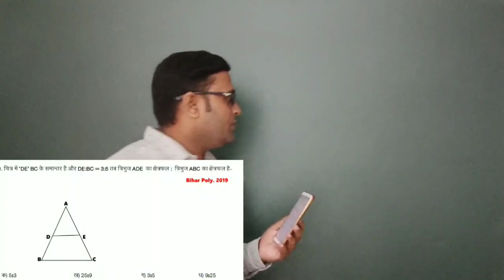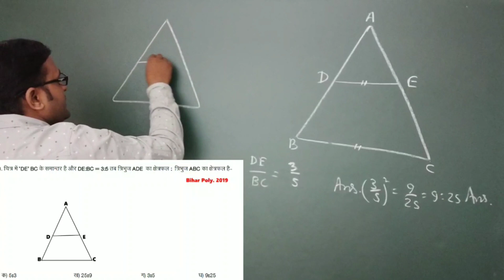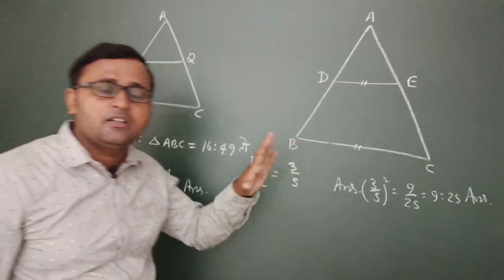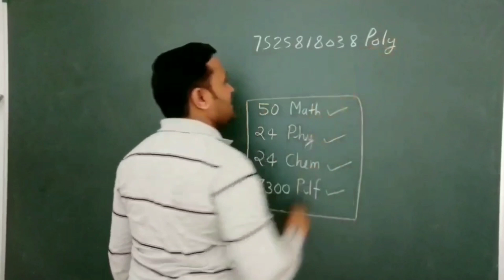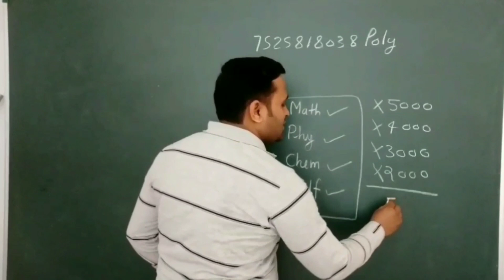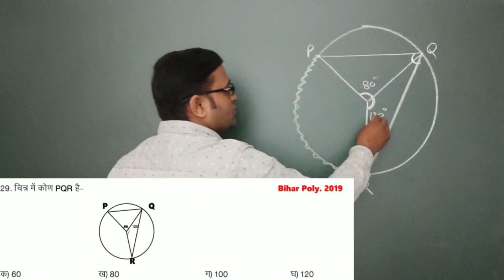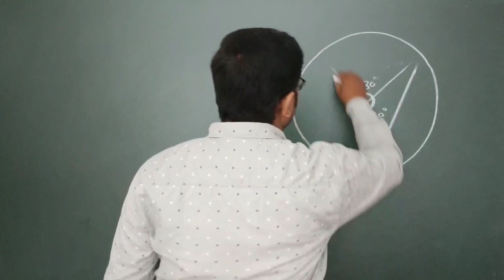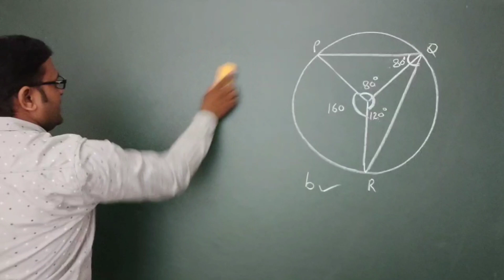Bihar polytechnic exam 2020 ki taiyari , bihar polytechnic entrance exam 2020 preparation in hindi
bihar polytechnic
bihar polytechnic exam
polytechnic admission date